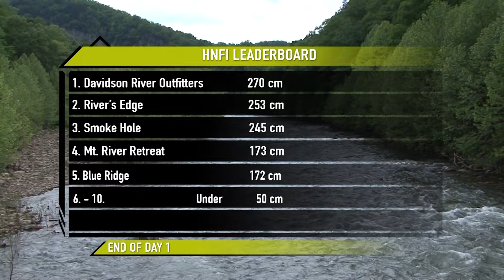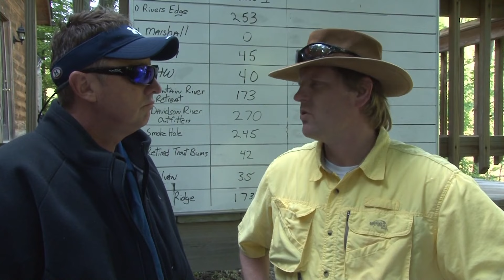2nd HNFI Fly Fishing Event on FRC!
Curtis attends the first ever HNFI Fly Fishing Contest in WV to watch some good competition and hang with fellow Fly Fishermen.

Team members:
Curtis Fleming/Host:

Christian Kerns/Producer,